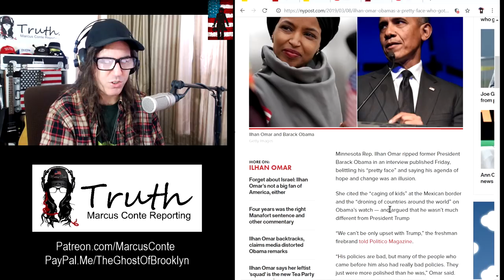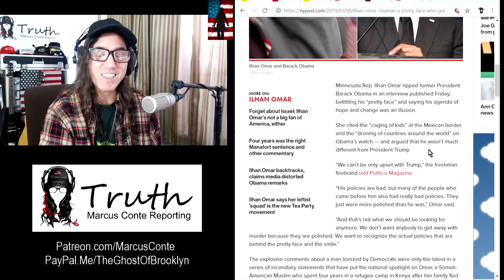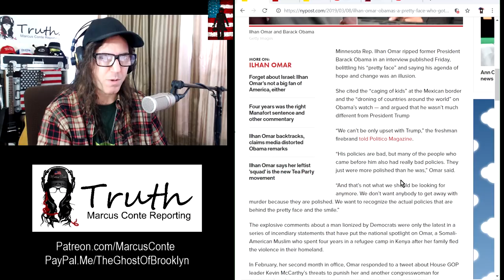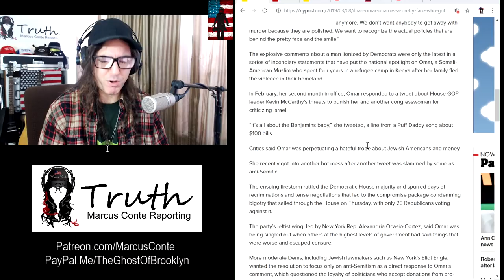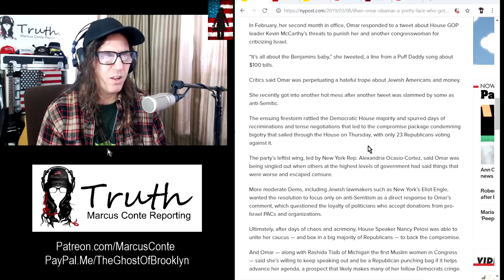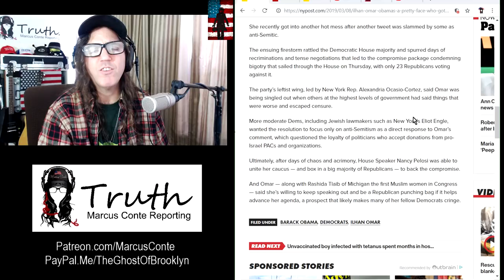Ilhan Omar Calls Barack Obama A 'Pretty Face' Murderer